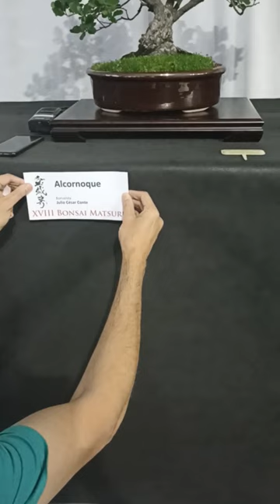EXPO BONSAI MATSURI 2022: PARTE UNO